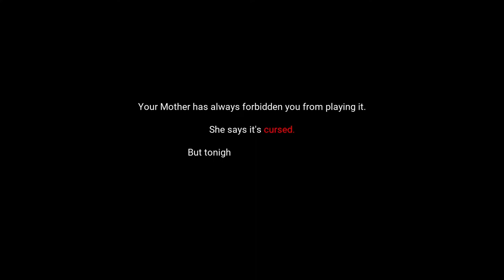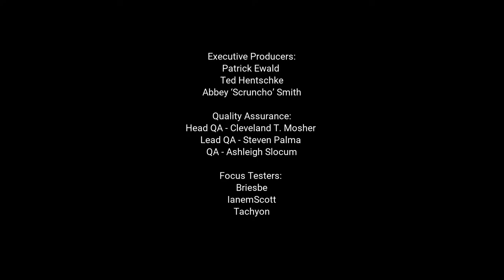Dread X Collection 5 [10] Ludomalica // Not So Board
This one was by iwilliams, who made Fiend's Isle on the HPSXDD 2021 as well as Exfiltrator (an MGS-like) that I played.

Tonally, this one was great. Mechanically, it felt a bit frustrating mechanically. I wasn't ever sure how far into the game I was (and who would play a game where you just rolled a die and move around?), and sometimes dying to the monster felt like it was arbitrary, especially since sometimes it was hard to hear the footsteps. Despite that, I enjoyed my time with it.